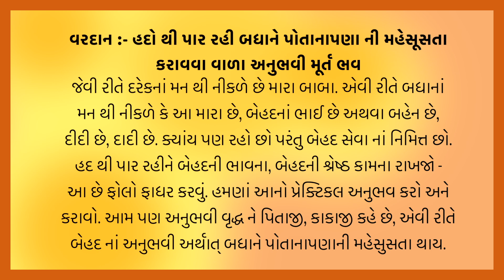આજ ની ગુજરાતી મુરલી | Aaj ni Gujarati Murli | Today's Murli | Parmatma na Mahavakyo | 29-Dec-2023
gujarati programmes,
gujarati godlywood,
good morning gujarat,
Aarogya Darshan,
atma jagruti,
yog rahasya,
apnu gujarat,
video songs,
brahma kumaris,
godlywood studio,
brahma kumaris songs,
Rajayoga Meditation,
omshanti,
gujarati,
apna tahevar,
aapna tahevaro,
gujarati festivals,
gujarati wedding,
gujarati shayri,
gujarati quotes,
gujarati shayari,
gujarati suvichar,
gujarati style,
gujarati culture,
gujarati videos,
gujarati motivation,
gujarati quote,
gujarati lines,
Gujarati post,
gujarati songs,
gujarati dance,
gyan darpan,
ushaben,
geetaben,
sakaratmak jeevan shaily,
sakaratmak jeevan,
bk ushaben,
ushabhen,
Dr girish patel,
dr girish,
girish patel,
baba songs,
brahma kumaris songs,
samadhan,
samadhan4all,
sakaratmak,
harish vaidya,
bk programmes,
jain people,
ishitaben,
garima gujarat ni,
gujarati dances,
gyan darshan,
gujarati murli,
rashmiben,
guj murli,
ruhani rasoi,
thought for the day,
Seven-Day's Course,
ishwariya mantra,
gujarati suvicharo,
vyakti no vikash,
vikash,
vyaktitva vikash,
narendra modi,
modiji,